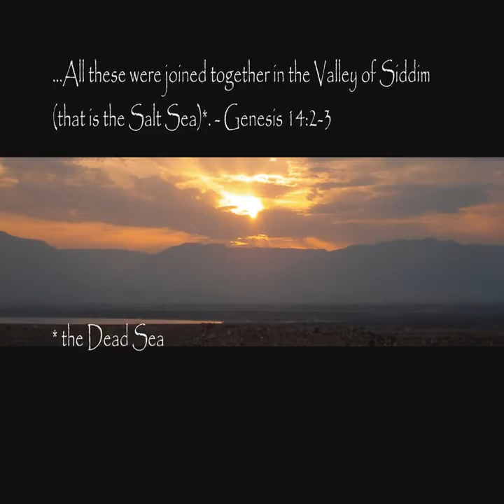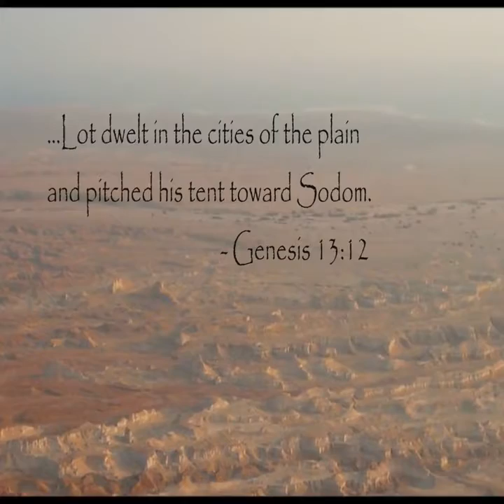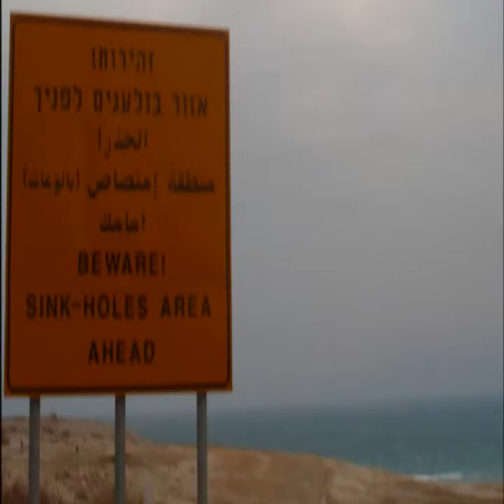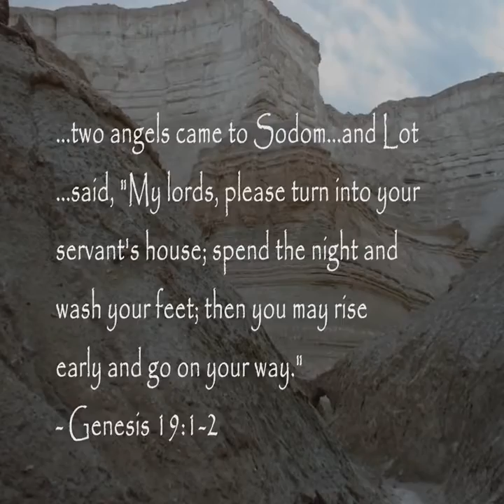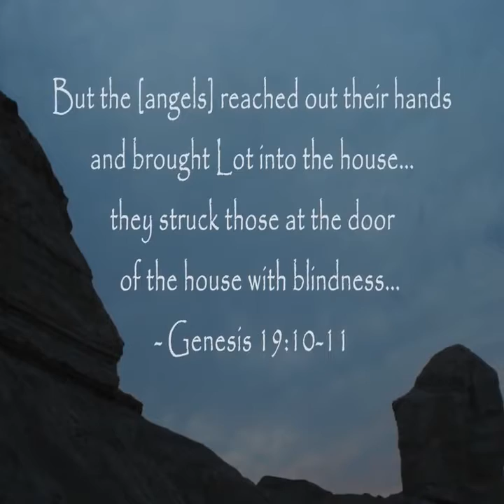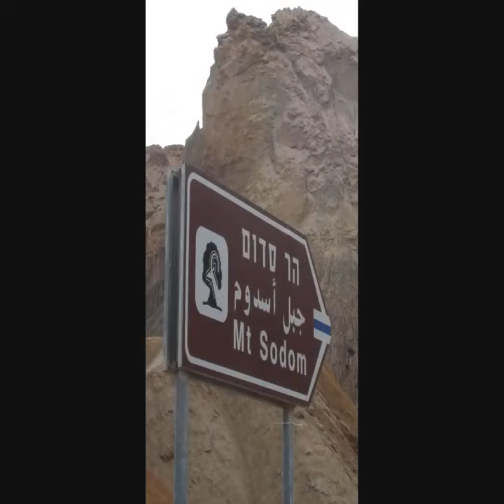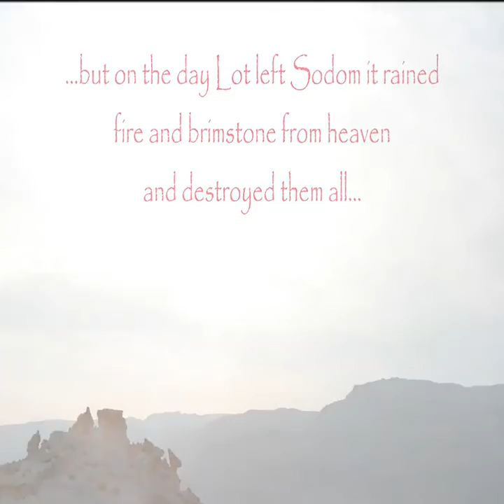Sodom and Gomorrah: Visual Tour of Historic Cities